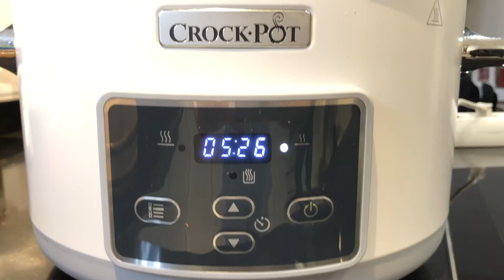Receta de Estofado de Carne al Vino Tinto en Crock Pot I elblogdeceleste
La receta de estofado de carne al vino tinto la he hecho en la Crock Pot, ya que a la carne de pasto le van muy bien las cocciones lentas y a baja temperatura.

Es un plato que funciona con cualquier guarnición y sirve de base para el batchcooking semanal. Se recomienda comerlo muy caliente y con una guarnición para la salsa.

4 cucharadas de aceite de oliva virgen extra
500 g de carne 100 % de pasto
2 vasos de caldo de carne casero hecho con huesos
1 cucharada de harina ecológica e integral de trigo sarraceno
4 cucharadas de especias garam masala
Sal y pimienta negra
1 cebolla y un ajo para el sofrito
1 vaso de salsa de tomate
3 boniatos para la guarnición
1 vaso de vino tinto

Gracias
Un abrazo
Celeste